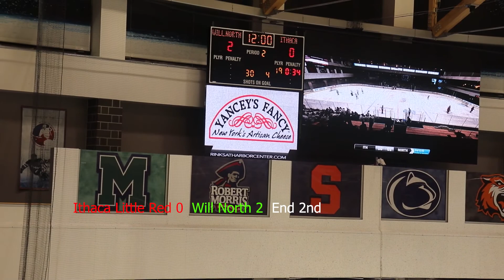SECTIONAL SEMIFINAL DIVISION 1 PLAYOFF GAME Ithaca Little Red vs Will North Spartans 2nd Period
I, John Carubba, called radio play by play for this Sectional Semifinal Regional Division 1 Playoff Matchup between the Ithaca Little Red and the Williamsville North Spartans. This game was played at Harborcenter in Buffalo, New York on March 7th, 2020. This is the 2nd Period of that game.  The video footage is courtesy of JCJ Management Productions.